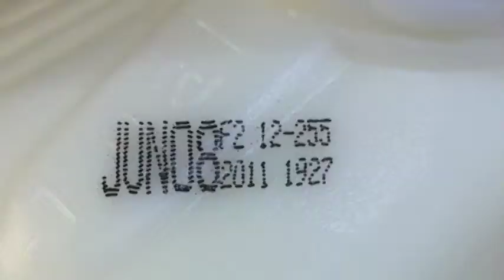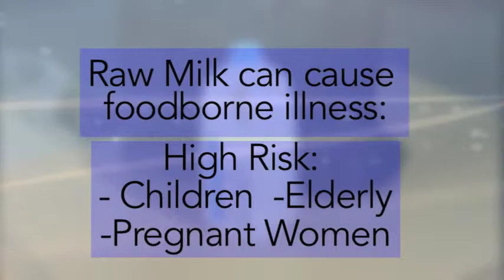Safe Food FAQs - How Long Is Milk Safe To Use?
In just over 2 minutes this video discusses the meaning of dates on cartons of fresh milk; safe milk storage times and temperatures; and quality issues of UHT, evaporated and dry milk products. Risks of spoiled milk and raw milk products, and populations at higher risk are mentioned.
Producer and Scriptwriter, Mary Keith; Videographer, Billie Lofland; Graphics and Editing, Shane Decker; County Extension Director, Stephen Gran.